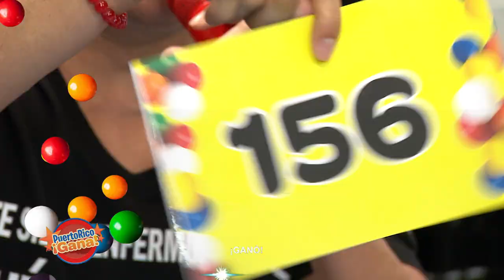Puerto Rico Gana - 07–24-2020- #3